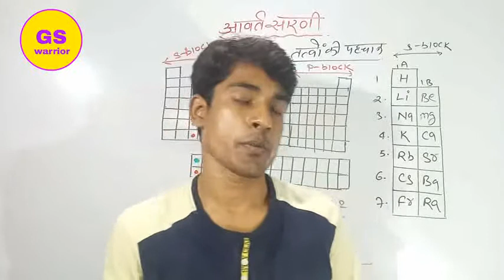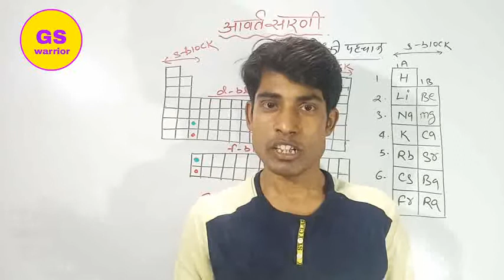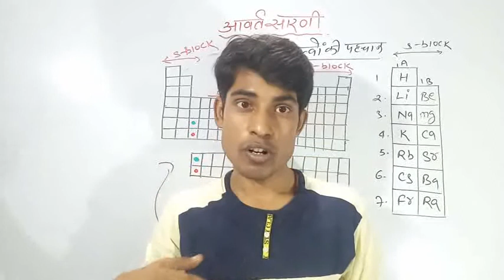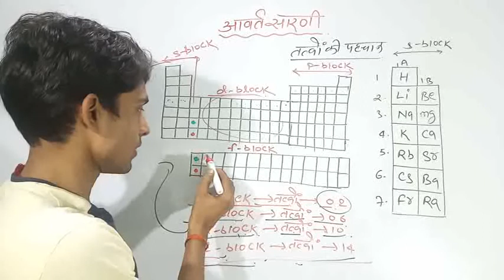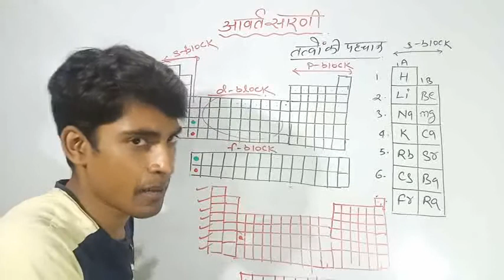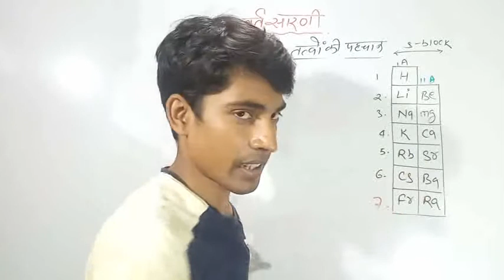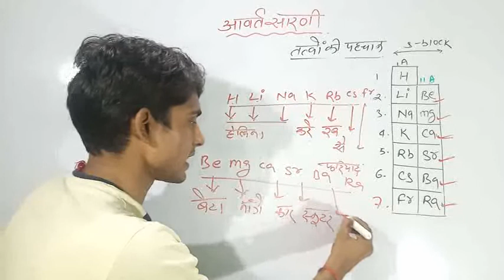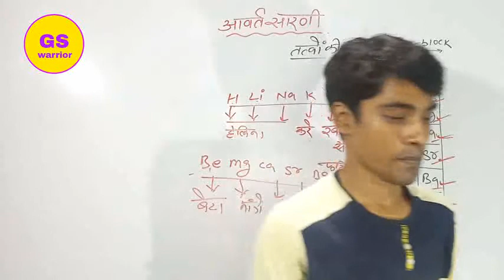Preodic Table|| Awart Sarni|| Tatwo Ki Pahchan|| By Sangam kumar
@GS WARRIOR